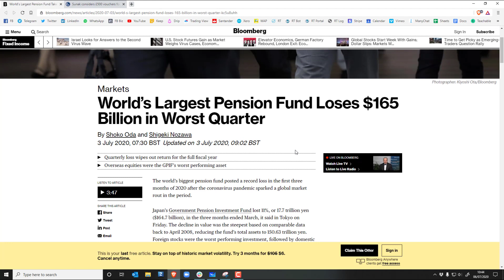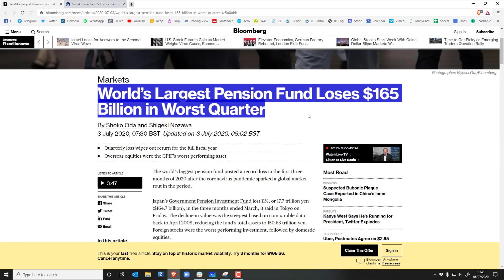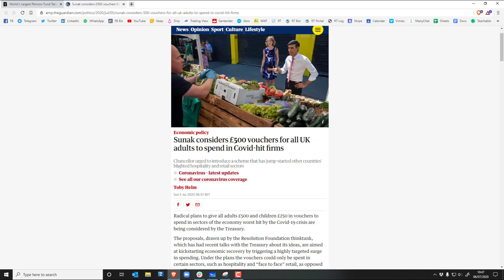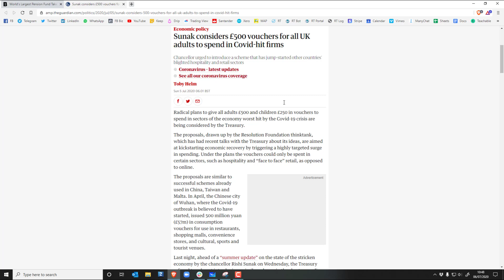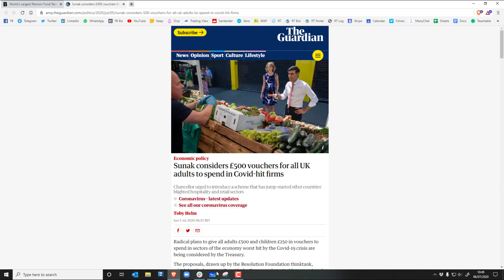Macro Metrics 3 - Japanese Pension crisis & Rishi dishing out the Monopoly money!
Unfortunately, the public believes what the tabloids print/broadcast. And journalists are forever insinuating that rising stock or house prices mean that the economy are doing well! WRONG. In fact, rising house prices actually hurt economic growth.